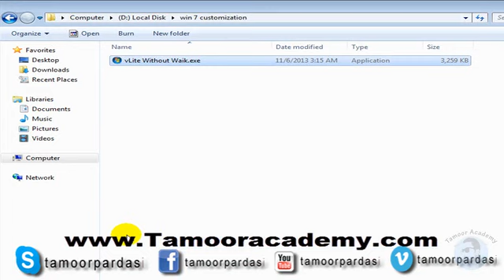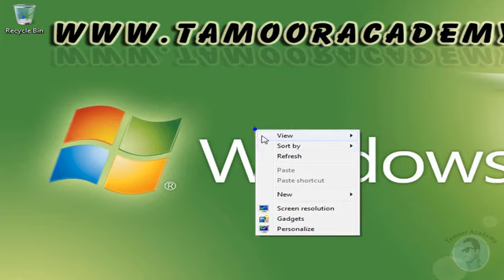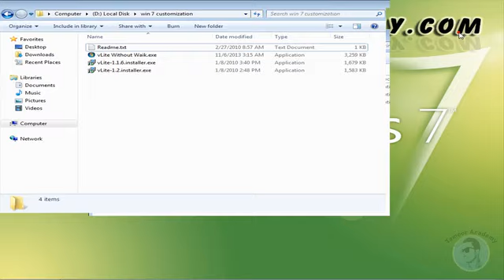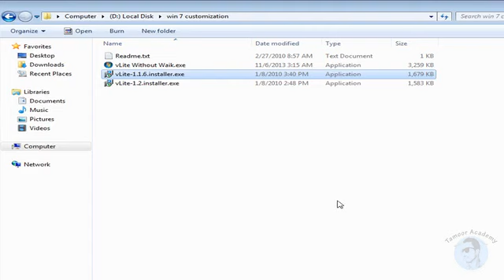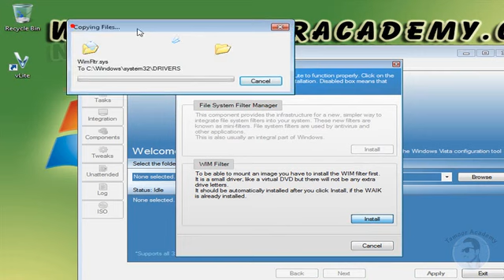urdu tutorial windows 7 customizing completeurdu trainiing lesson no1